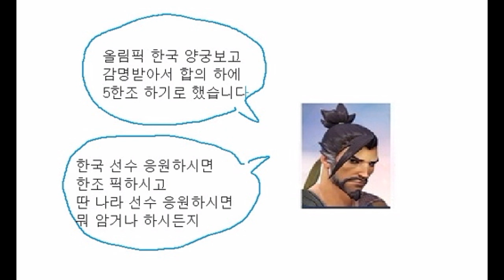[병맛더빙] 오버워치 하는 발암만화 2편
병맛더빙 오버워치 만화 더빙 영상입니다.  리퍼, 겐지, 송하나,  주인공친구, 메르시 역 (조마문) & 한조, 주인공 역 (조마문유튜브크루 벤앤뱅츠) 둘이서 더빙 하였습니다.

출처 :: 원본게시물 삭제 됨. 허락은 맡음.